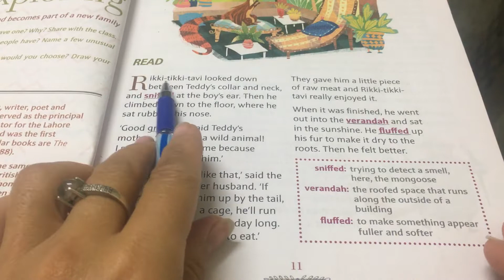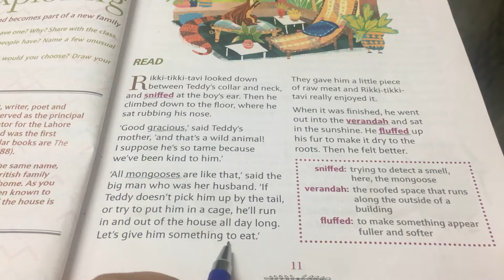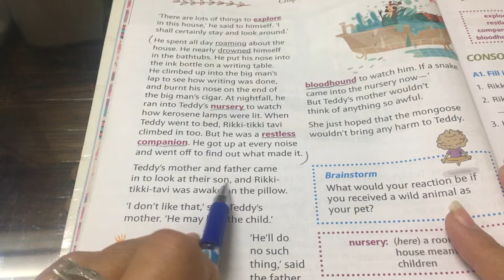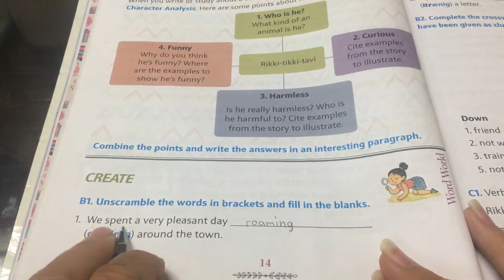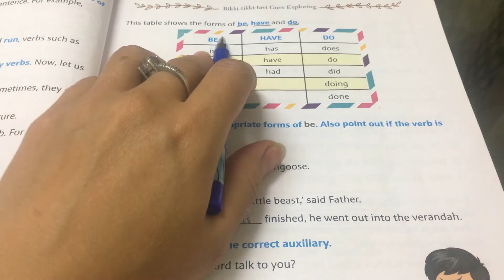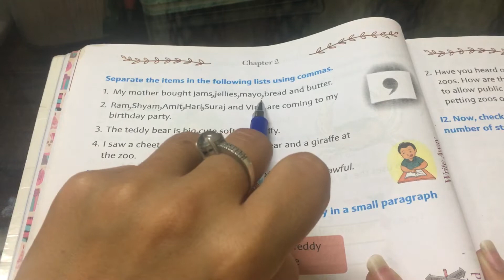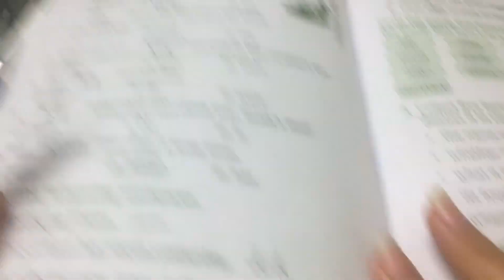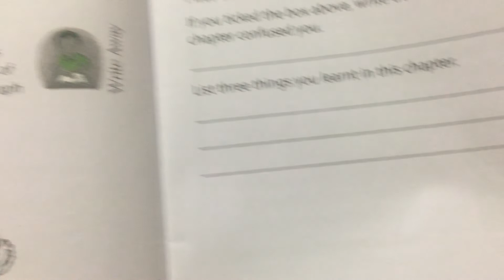New images |Rikki Tikki Tavi |English class 3 chapter 2| educational | India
Hi, I am Lili, with sweet and simple learning method of English subject of class 3 students .

😀😀All the questions and answers of this chapter is included in this video.😀😀

I will help you to grow your reading skills and also provide you the answer keys also .

Welcome to my world of easy learning and enjoying the subjects with your lovely kids .

Joined on 31 July 2022